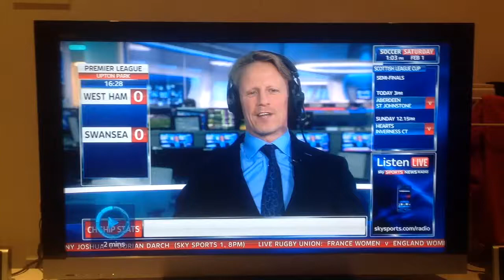Paul Walsh says 'Cunt' on Soccer Saturday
A little crumble from Paul Walsh